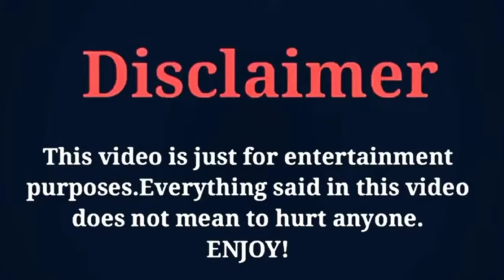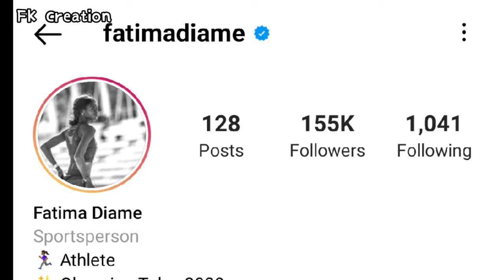Fatima Diame (Long Jump) Age | Height | Boyfriend? | Family | Income | Lifestyle | Biography | 2021